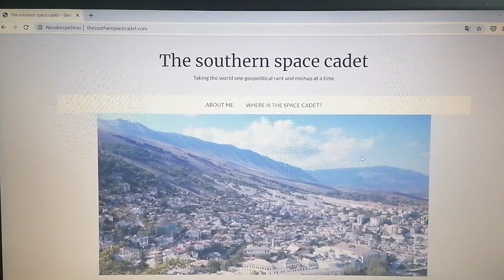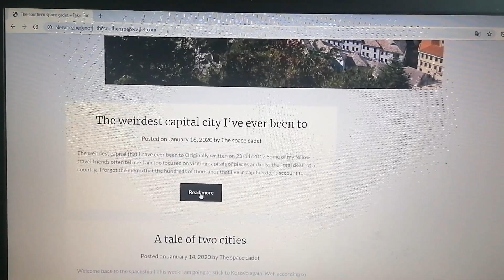About Prague and Freelance Work - Interview with Heidi Koelle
Heidi is a "digital nomad" born in the US. She spent six years in Prague, where we became friends. During her last Prague visit she and I sat in my living room to talk about her relationship with Prague and the bright and dark sides of remote freelance work and the lessons she learned.